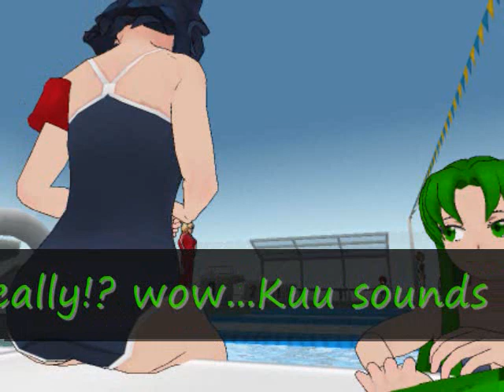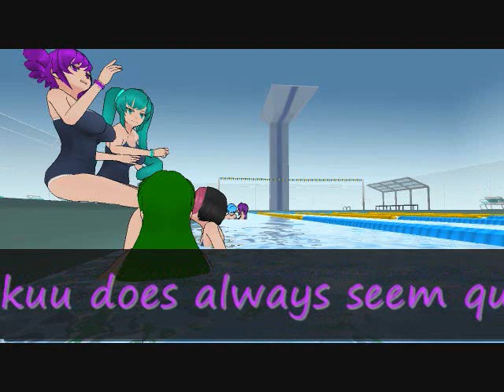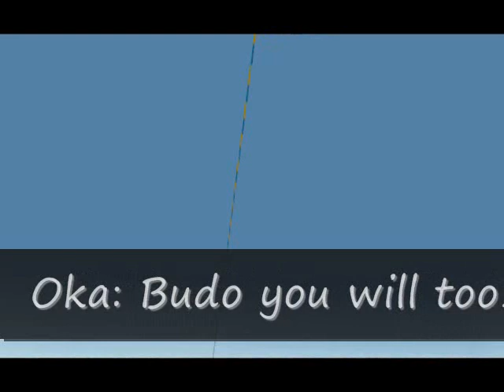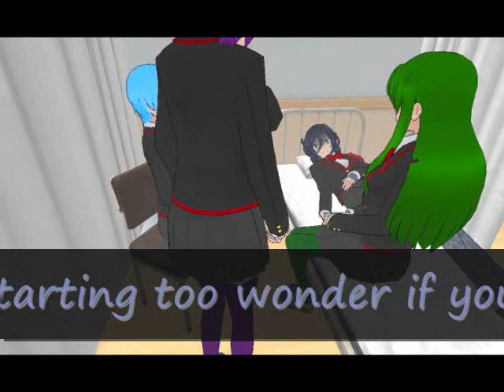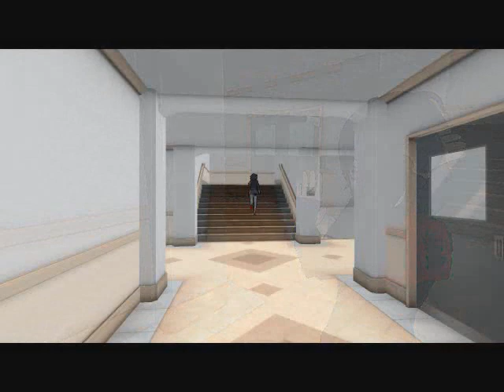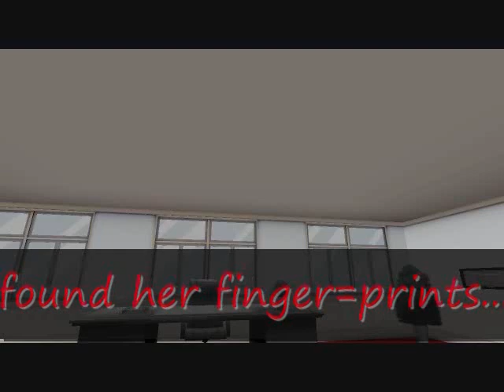Sous l'innocence Movie